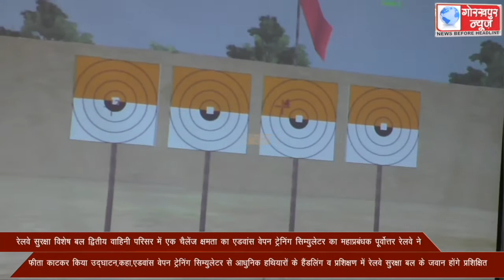रेलवे सुरक्षा विशेष बल द्वितीय वाहिनी परिसर में एक चैलेंज क्षमता का एडवांस वेपन ट्रेनिंग सिम्युलेटर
रेलवे सुरक्षा विशेष बल द्वितीय वाहिनी परिसर में एक चैलेंज क्षमता का एडवांस वेपन ट्रेनिंग सिम्युलेटर का महाप्रबंधक पूर्वोत्तर रेलवे ने फीता काटकर किया उद्घाटन,कहा,एडवांस वेपन ट्रेनिंग सिम्युलेटर से आधुनिक हथियारों के हैंडलिंग व प्रशिक्षण में रेलवे सुरक्षा बल के जवान होंगे प्रशिक्षित